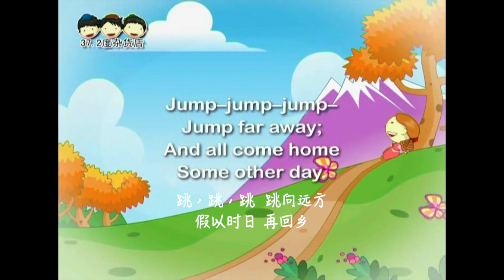2 The Little Jumping Girl【跳跃的小女孩】 孩童必学英诗一百首 2/100 ( Kate Greenaway,1846-1901)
2.The Little Jumping Girls
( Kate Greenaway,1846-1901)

Jump–jump–jump–
Jump away
From this town into
The next, to-day.

Jump–jump–jump–
Jump over the moon;
Jump all the morning,
And all the noon.

Jump–jump–jump–
Jump all night;
Won't our mothers
Be in a fright?

Jump–jump–jump–
And leave behind
Everything evil
That we may find.

Jump–jump–jump–
Over the sea;
What wonderful wonders

Jump–jump–jump–
Jump far away;
And all come home
Some other day.

【跳跃的小女孩】

跳，跳，跳  一跃而起
越过此镇到那城

跳，跳，跳  跨过月球
跳，跳，跳  从早晨到正午

跳，跳，跳  一夜未停
妈妈们  哪个不吃惊？

跳，跳，跳
所有的厄运  都抛在脑后

跳，跳，跳 越过大海
奇观美景 尽收眼底

跳，跳，跳  跳向远方
假以时日 再回乡

37.2度杂货店 Youtube 粉丝大优惠
每月RM 10（視各國而異）
獨家享看：